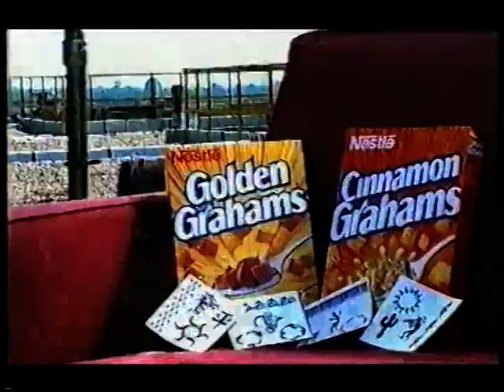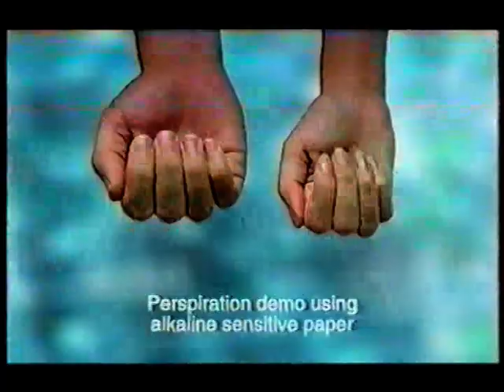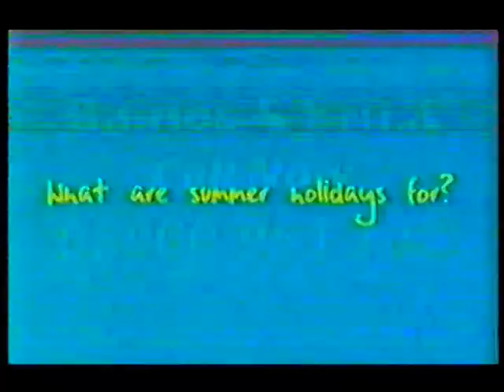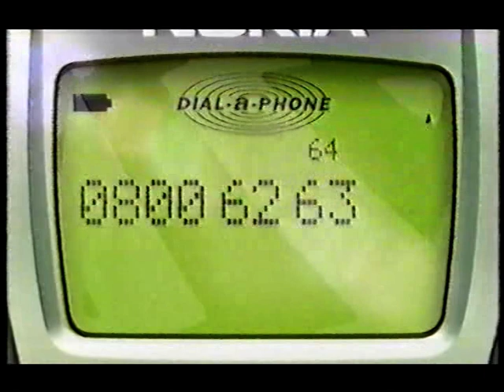The Bigger Breakfast snippets - 25th July 2000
Snippets during The Bigger Breakfast from 2000 presented by Mark Rumble & Josie D'Arby